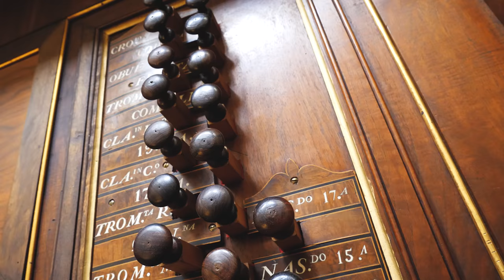La ciencia que esconde la Catedral de Burgos | Tráiler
Tráiler de la serie documental "La ciencia que esconde la Catedral de Burgos", realizada con motivo del VIII Centenario de la Catedral de Burgos. Próximamente, estreno en este canal.

"La ciencia que esconde la Catedral de Burgos" es una serie documental de 8 capítulos realizada con motivo del VIII Centenario de la Catedral de Burgos por la Unidad de Cultura Científica de la Universidad de Burgos, con la colaboración de la Fundación Española para la Ciencia y la Tecnología - Ministerio de Ciencia e Innovación.